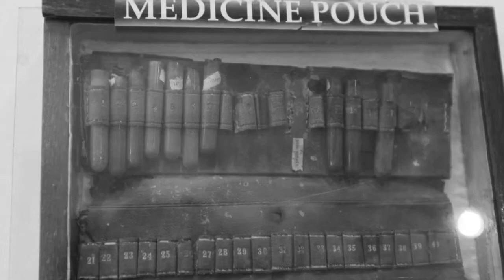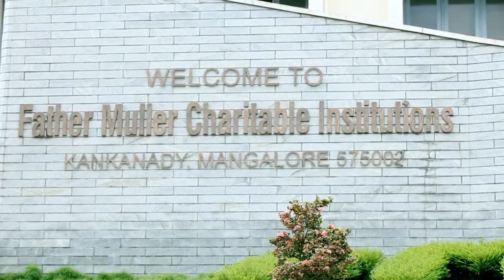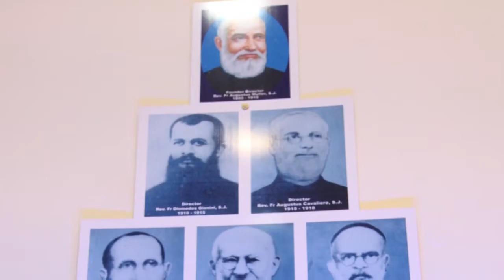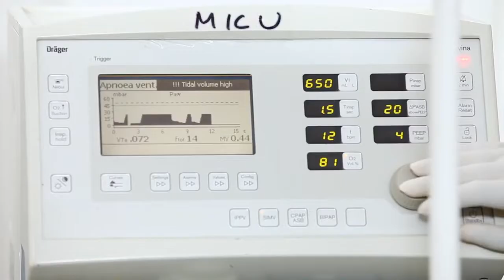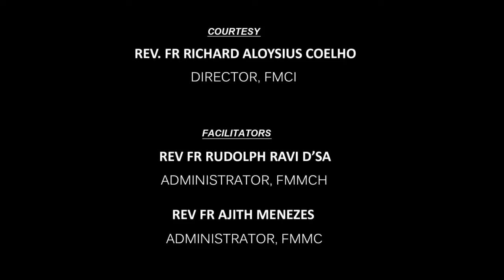Father Muller Charitable Institutions Documentary